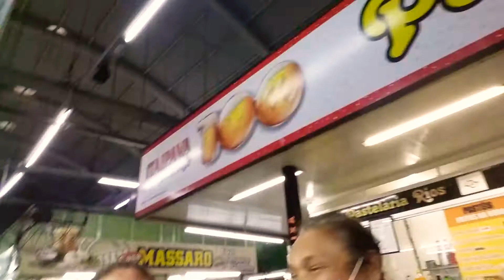nordestino Miguel Quando o cabra quer levar um gato bem dado